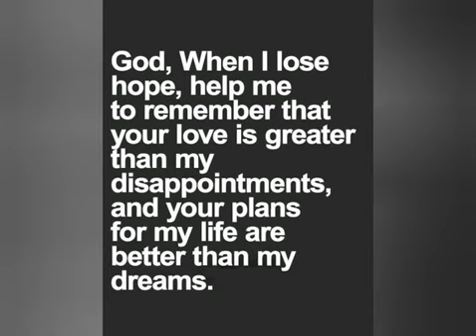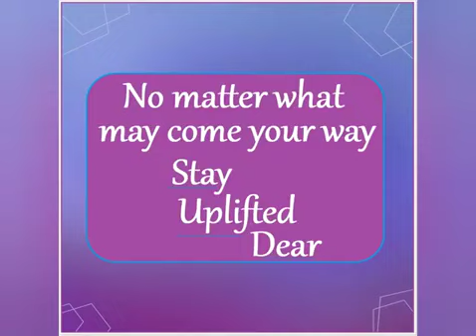Pt 7 The Inspiration after the diagnoses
In this Playlist I talk about my Journey with Breast Cancer. Although it was very hard I have really worked on myself mentally and spiritually and now it becomes a bit more easy to talk about.

Wesson, Ms 39191